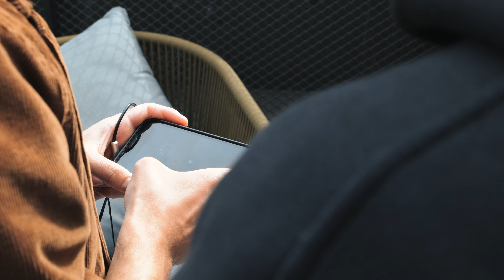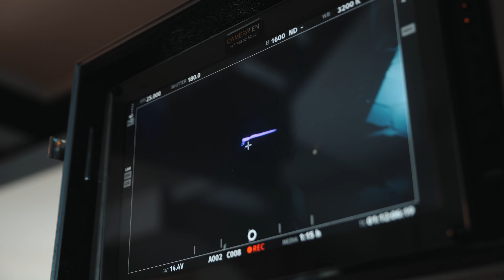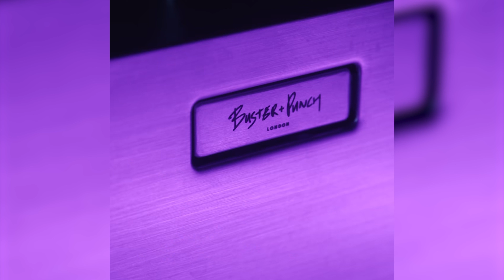HOUSE OF BUSTER + PUNCH - Behind the scenes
Produced by Andreas Goliat and Johnny Edlind